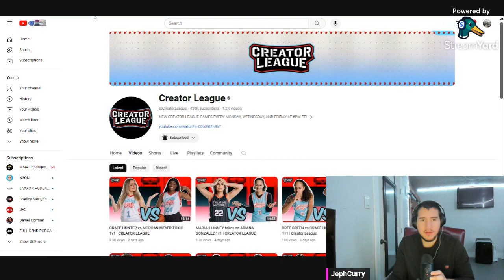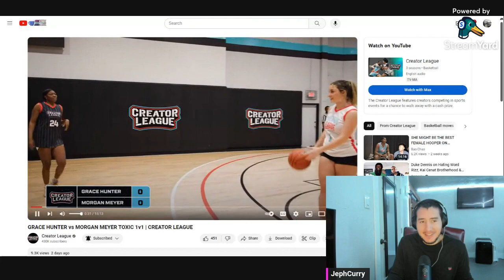Grace Hunter plays morgan meyer and Mariah Linney plays Ariana Gonzalez